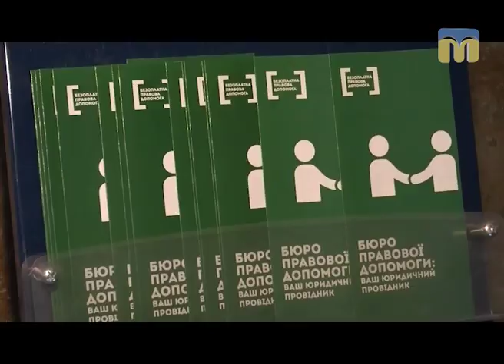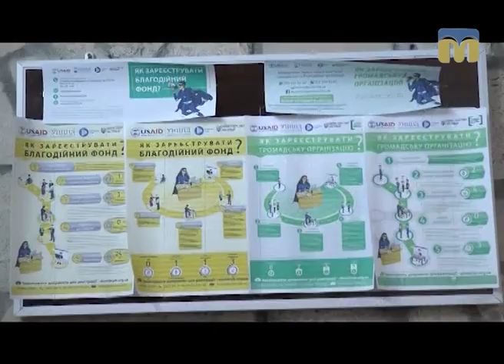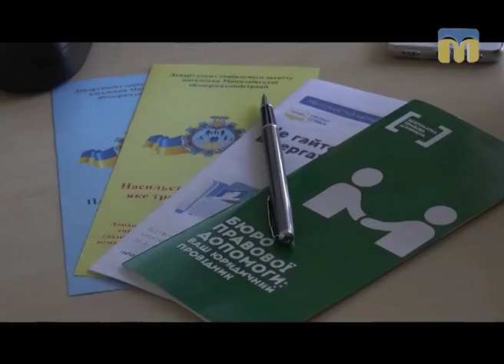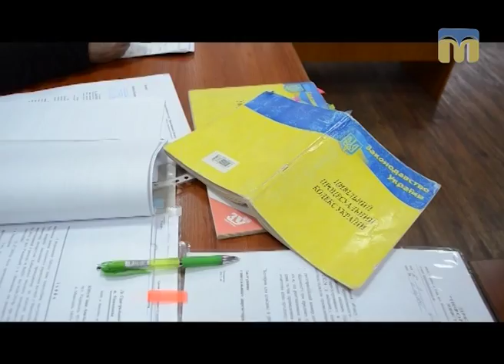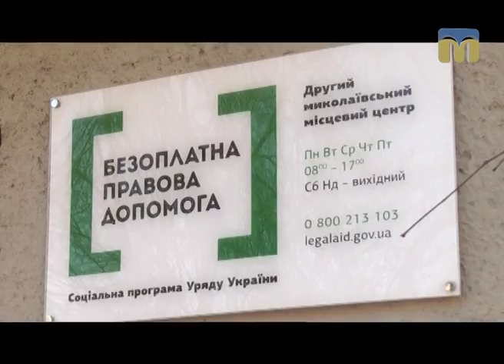Я маю право - Як отримати юридичну допомогу